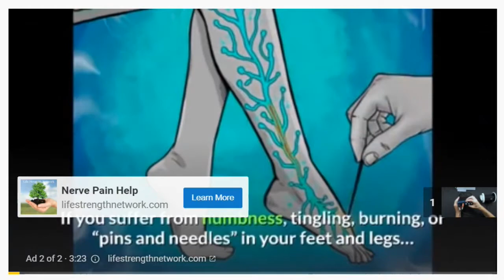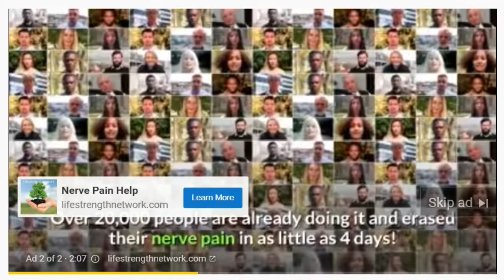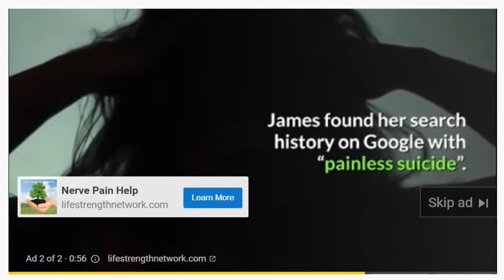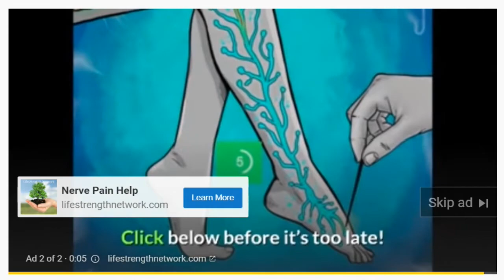Peripheral neuropathy Tingling Nerve Damage HD VIDEO